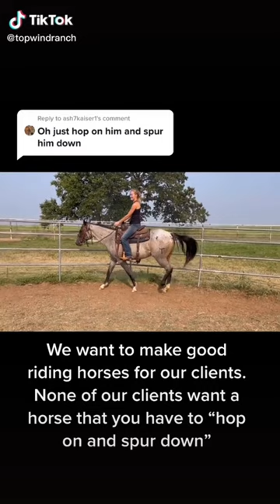Quarter Horse TikTok compilation suggested by FlaxenFire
Credits after each TikTok